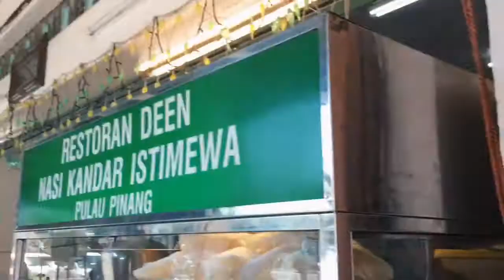A H M D X F R H N ™ Vlog Penang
Waktu cuti sem 1 lah ada kesempatan dalam dua hari untuk keluar bersama sama. Nanti masing masing dah kene gari dah tak boleh selalu. dari lepas spm jugak yer plan ni last2 menjadi jugak 4 tahun kemudian hahaha. Banyak jugak RnR yg jadi tempat tidur para perantau nih hahahaha

Destination
1- Batu Feringgi
2- Masjid Terapung
3- Deen Nasi Kandar
4- Penang Sentral
5- Jeruk Madu Pak Ali